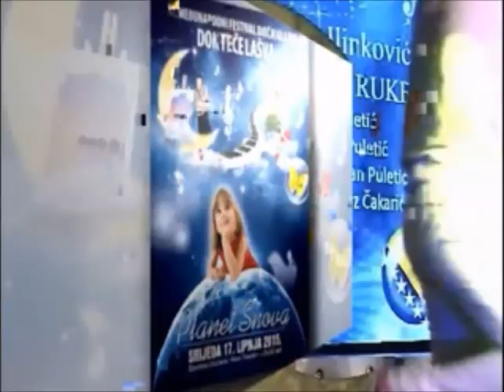Marjan Ilinković "PRUŽI MI RUKE" - Dok teče Lašva 2015.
XI. međunarodni festival dječje glazbe "Dok teče Lašva"
Sportska dvorana Novi Travnik, 17.lipnja 2015.g.